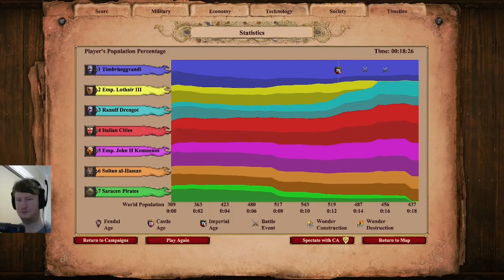AoE2 Hautevilles 5: Wonder of the World Speedrun WR - 18:26 IGT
Fastest time to complete Hautevilles 5 on hard difficulty as of 17/03/2023.
Strategy is somewhat similar to the one used by deedar fan, but I transport villagers to the back of the Teuton base much earlier, and without military support.